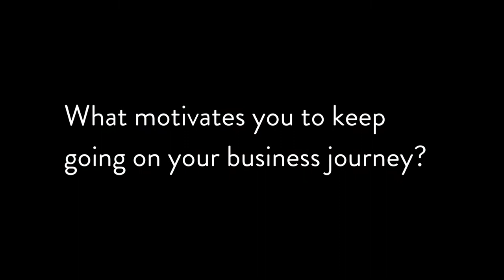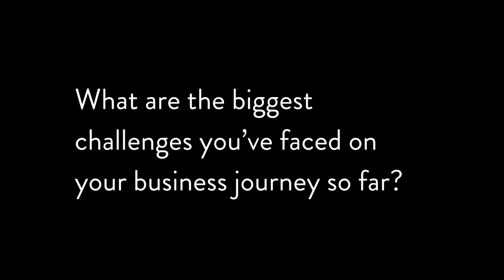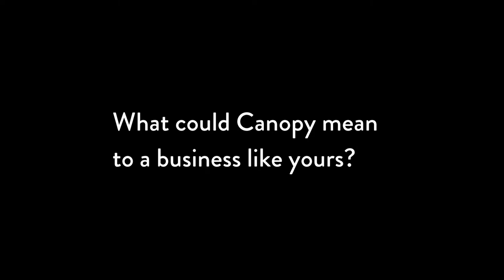Meet the innovators | Canopy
Meet these inspirational innovators, tackling some of the biggest sustainability challenges. Canopy will provide a community for entrepreneurs, startups, innovators and small businesses pioneering sustainability innovation.